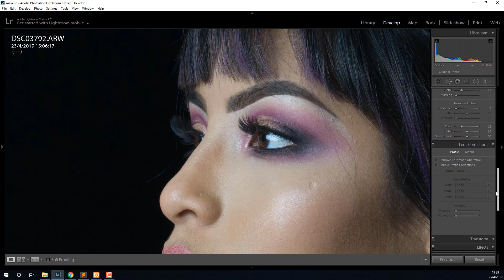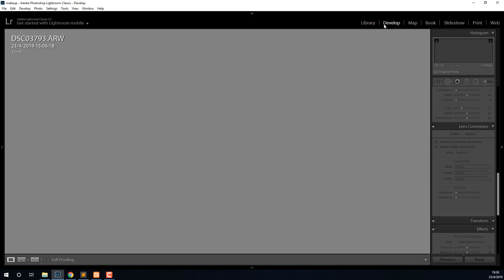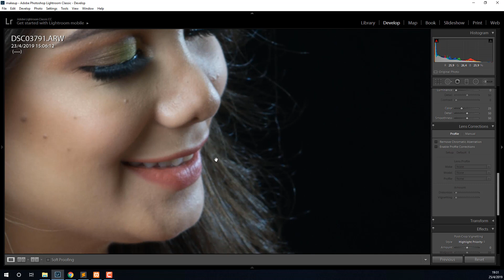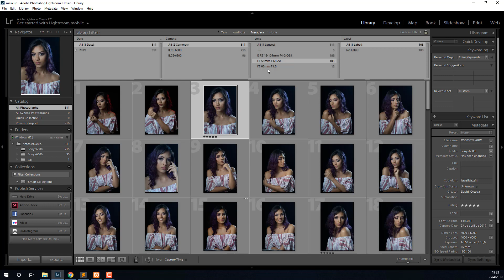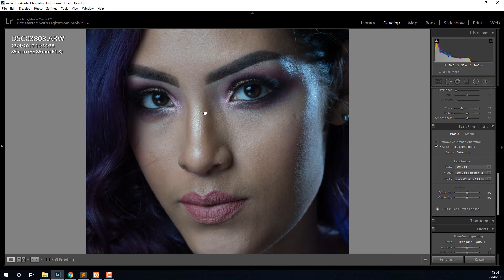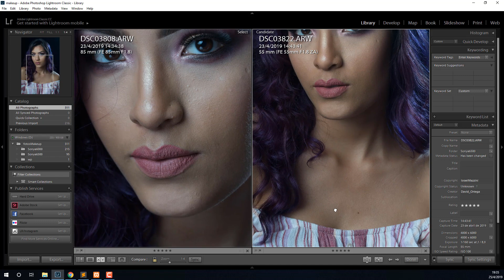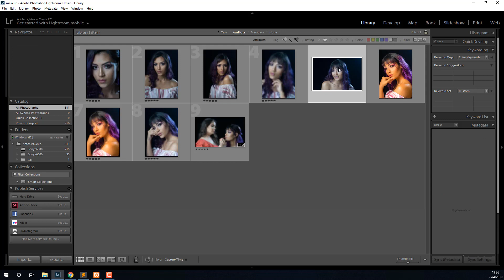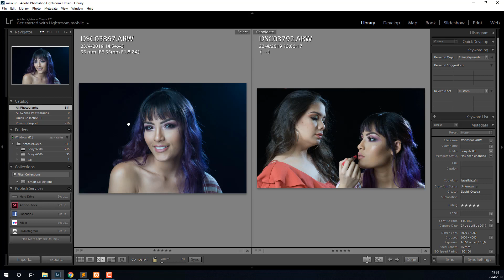Sony 55 Zeiss 1.8 VS Sony 85 mm 1.8 Vs Nikon 1.8 $1200 vs $50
Hola que tal hoy les he traído un video sobre una graciosa comparativa de objetivos.

Nikon 50mm 1.8 Manual
Adaptador Fotasy NKtoNEX